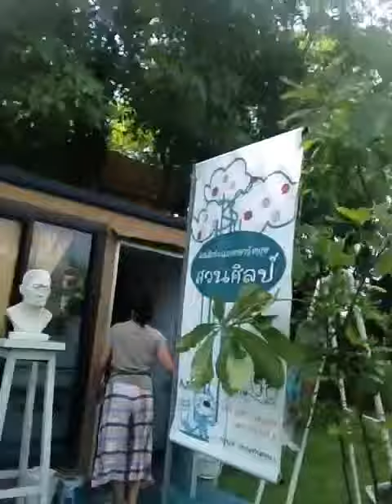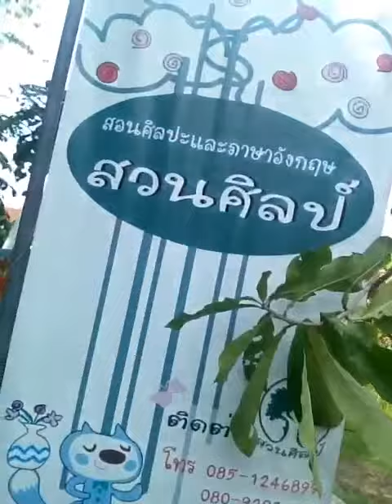มาเรียนที่สวนศิลป์